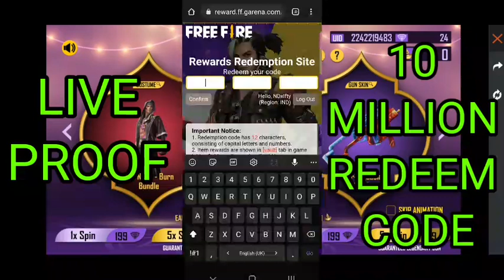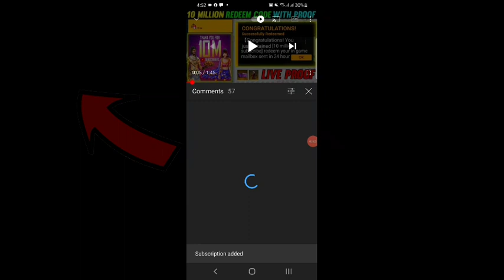FREE FIRE REDEEM CODE FOR TODAY NOVEMBER 8 | FF REWARDS REDEEM CODE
Cover Topic :-
1) free fire redeem code today
2) free fire redeem code 2021
3) free fire redeem code daily update
4) free fire redeem code today new
5) free fire redeem code site
6) free fire redeem code generator
7) free fire redeem code rewards
8) ffic redeem code 2021
9) ff new updates
10) ff redeem code for india server
11) garena free fire codes
12)fficredeemcode
13) free fire india championship redeem code
14) FREE FIRE REDEEM CODE TODAY 18 OCTOBER | FF REDEEM CODE TODAY | NEW REDEEM CODE TODAY | REDEEM CODE